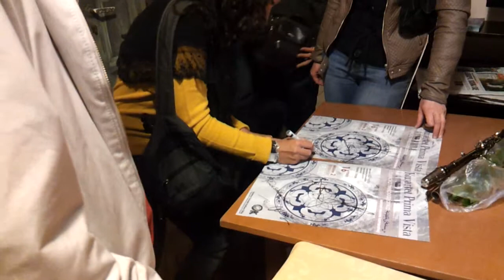Varsova Kultur Merkezi Imza